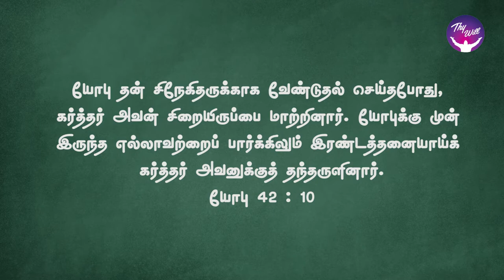God Morning Season 2 | Restoration | RBU Shyam Kumar | Thywill TV